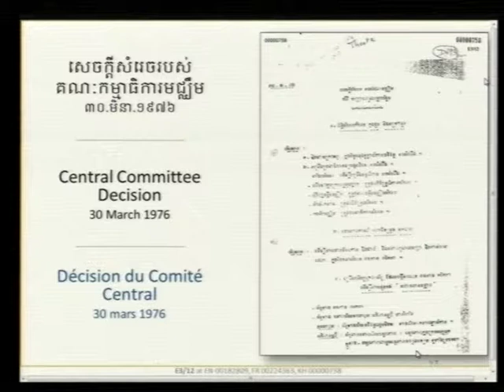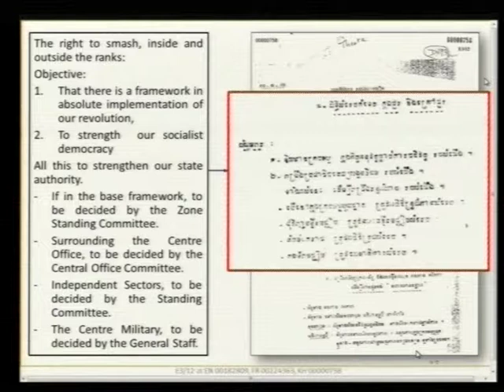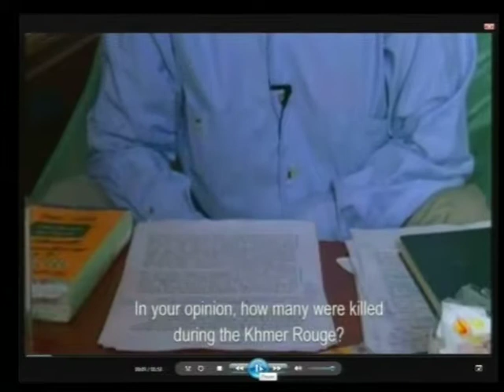Session 04 pt.I - 15 June 2017 - Case 002/02 - EN/FR